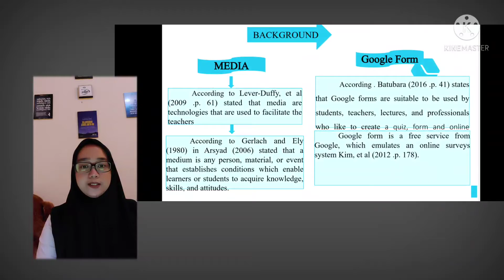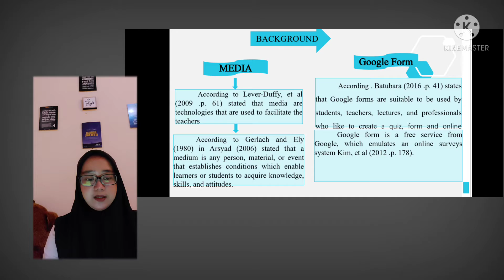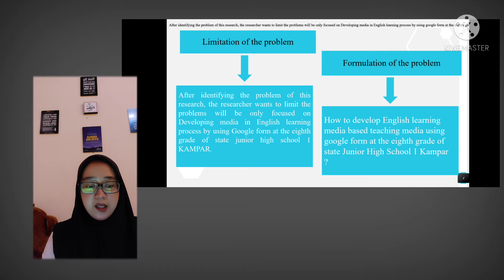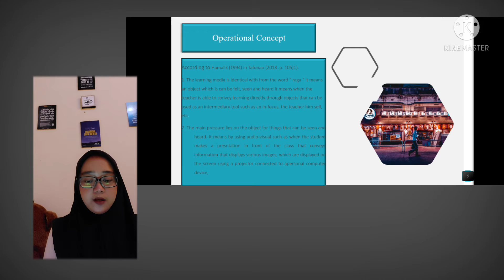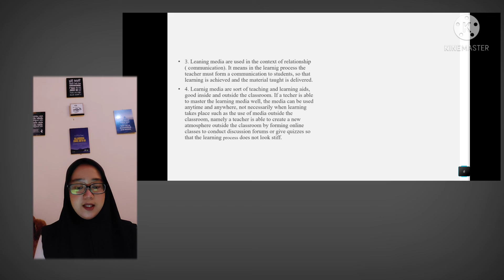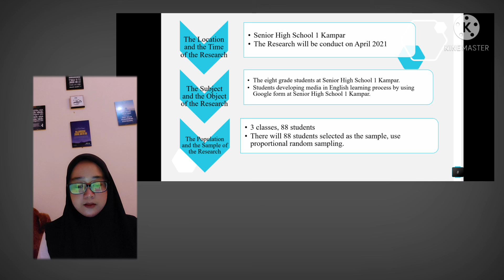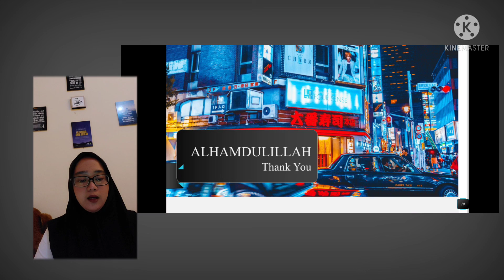Using Google Form for Learning English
Dinda Messy/PBI/Sempro/05021